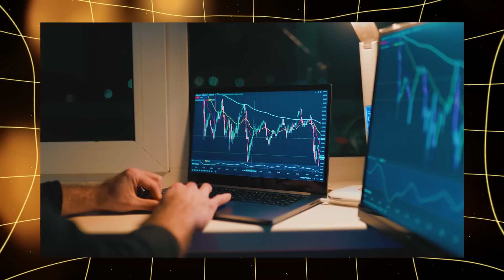The Future of Ethereum Is Here! Layer Two Solutions Explained | Part 1 of 5 | MemeFi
In this video, Crypto Eva kicks off a series on Layer 2 solutions, exploring how technologies like Optimism and Arbitrum make Ethereum transactions faster and more affordable. As Ethereum struggles with high gas fees, Layer Two solutions provide off-chain scaling, dramatically reducing transaction costs while maintaining security. By using methods like rollups and state channels, Layer Two creates an accessible DeFi ecosystem, allowing for efficient crypto transactions and democratizing blockchain.